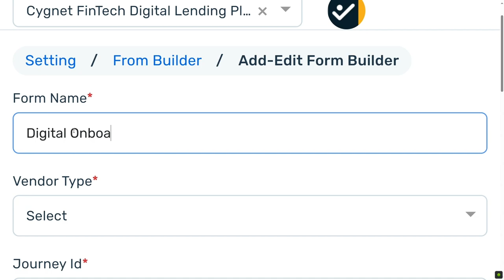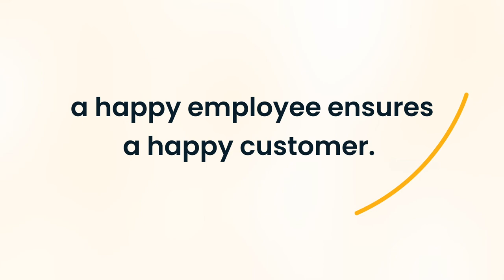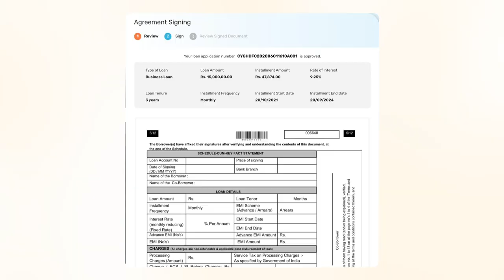Cygnet BridgeCash Walk Through